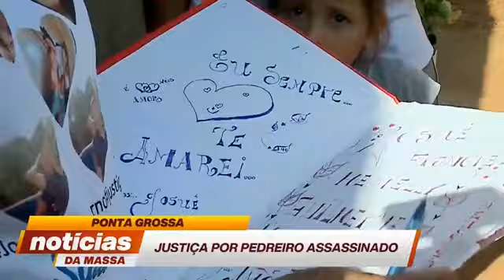Tiros e morte no posto de gasolina - Notícias da Massa (19/11/2020)